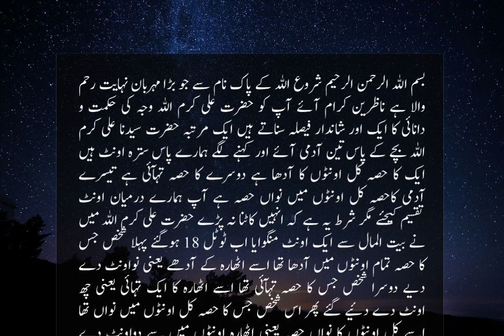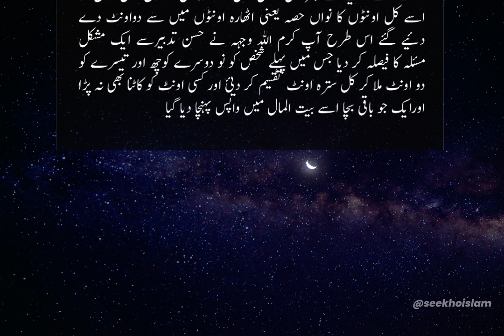Hazrat Ali ka faisla, حضرت علی کا اونٹوں کی تقسیم کا شاندار فیصلہ، Islamic waqiat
Hazrat Ali ny ontoon ki taqseem ka shandar faisla kaisy kya?